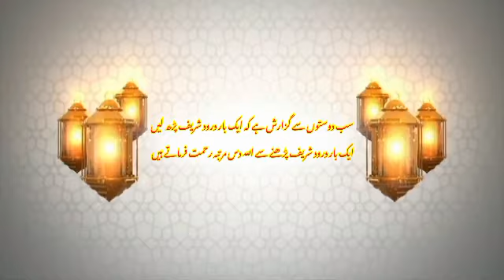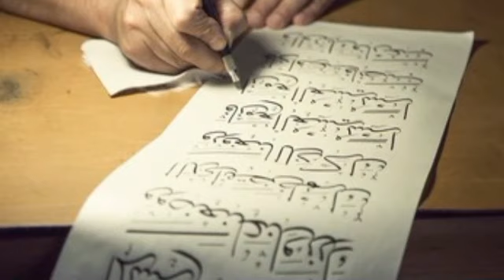shab e brat | Shab e Barat ki Haqeeqa | shab e barat roza rakhna kaisa hai |road of islam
What is the reality of Shab-e-Barat and what matters are done during Shab-e-Barat?What is Shab Braat in Islam?How do the deeds of Muslims change during Shab-e-Barat?On the night of Shab-e-Barat, the Holy Prophet (peace and blessings of Allah be upon him) ordered which actions to be performed, and how many people does Allah Almighty forgive on the night of Shab-e-Bara

Credit
No copyright is one the safest YouTube channels dedicated with no copyright for content creators ✅

This Music is 100% no copyright royalty -free cinematic track!

Social Media Link 🔗
infringing.